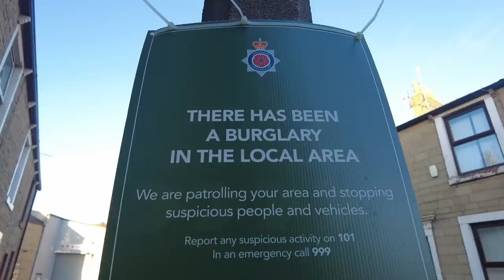Exploring the RIDICULOUSLY CHEAP properties for sale in BURNLEY...£12,000 for a HOUSE???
I went to explore the Northern town of Burnley, to figure out why the house prices there are so low compared to some other areas near it. The video speaks for itself but I would just like to say that it is clear that it is landlords that have caused a lot of these issues. Landlords who do not care about the houses, don't care who is in them and ultimately don't care about Burnley. Everyone I met was lovely, the town is in a great location and the transport links are good. If these houses belonged to the people, the streets would take care of themselves. This video is not really about Burnley, but really about landlords who do not care